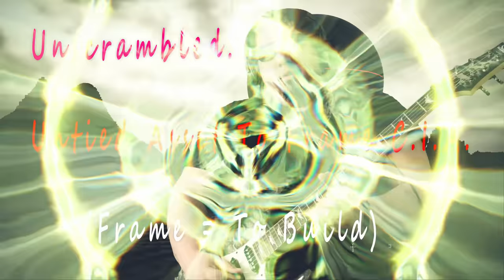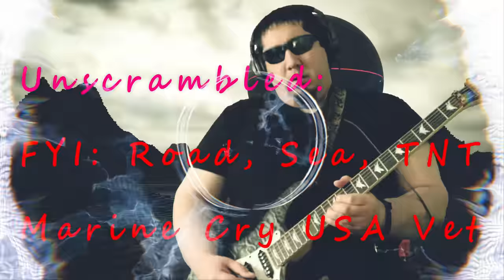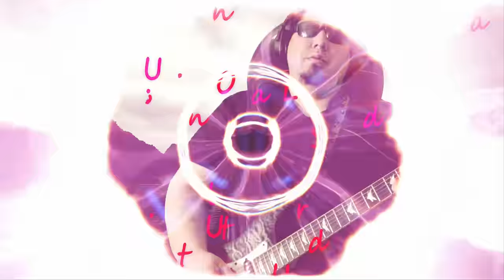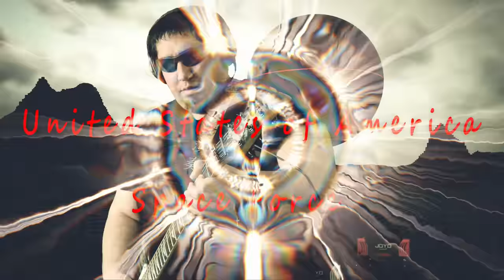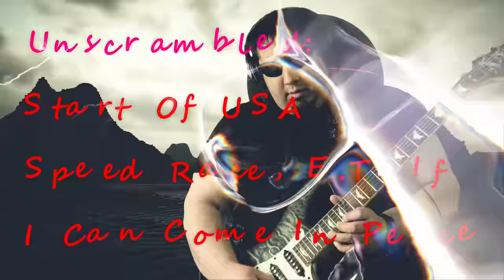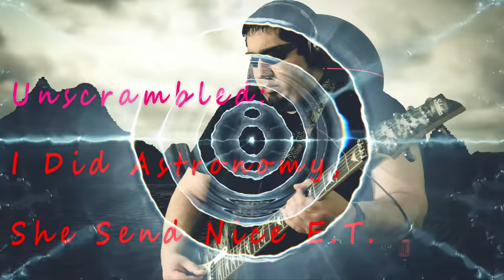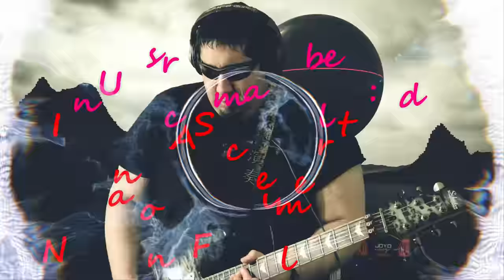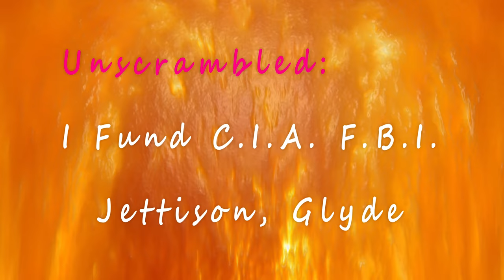Temple of Mars III (Alien Codes)